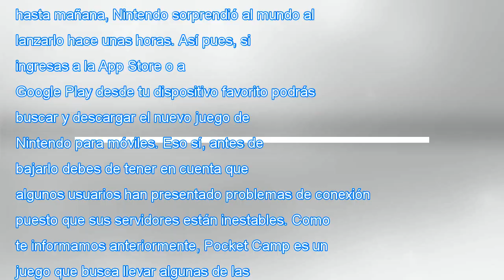Animal crossing: pocket camp debutó antes de lo esperado Breaking Daily News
Animal crossing: pocket camp debutó antes de lo esperado

¿No puedes esperar ni un día más para poner tus manos sobre Animal Crossing: Pocket Camp? Entonces te tenemos una buena noticia: aunque originalmente estaba programado para debutar hasta mañana, Nintendo sorprendió al mundo al lanzarlo hace unas horas. Así pues, si ingresas a la App Store o a Google...

,LevelUp,Animal Crossing,móvil,